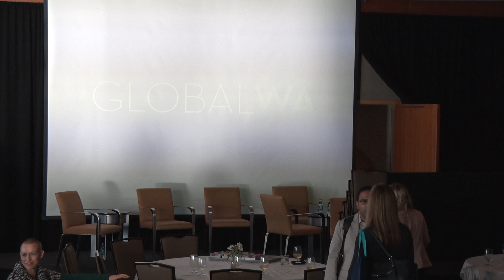Global Washington 2016 Conference Lunch Plenary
Panelists:
Greg Allgood, World Vision
Martin Edland, Malaria No More
Jolyne Sanjak, Landesa
Michael Stevens, The Nature Conservancy
Linh Thai, District Representative, Office of Congressman Adam Smith
Moderator: Tamara Power-Drutis, Crosscut